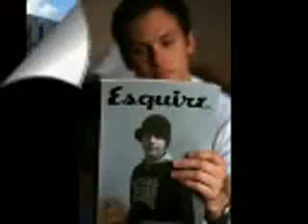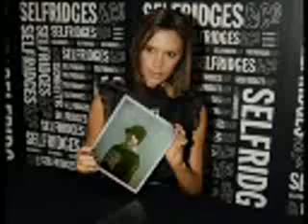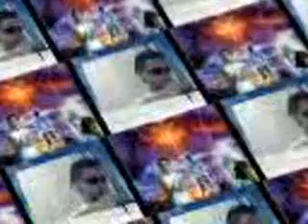mc medi ve vase